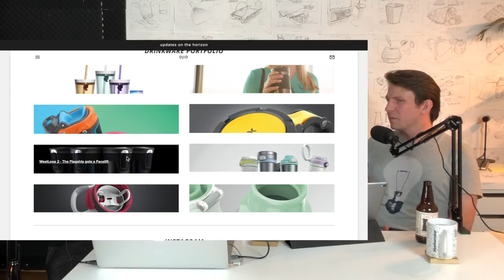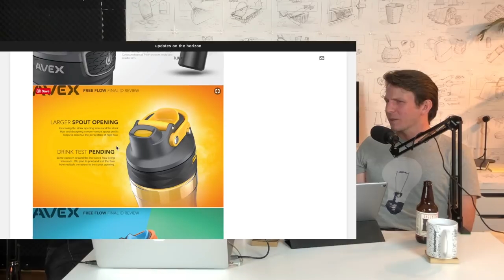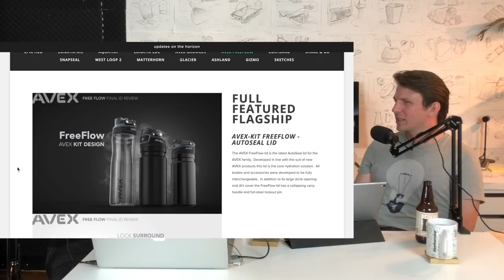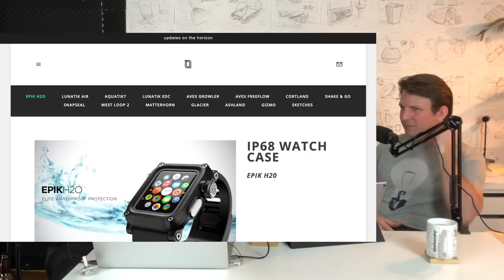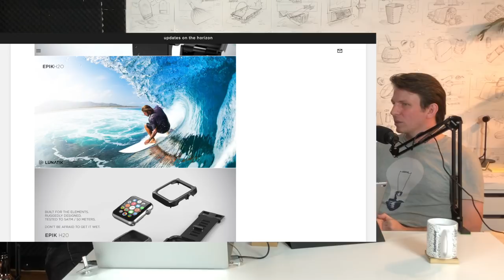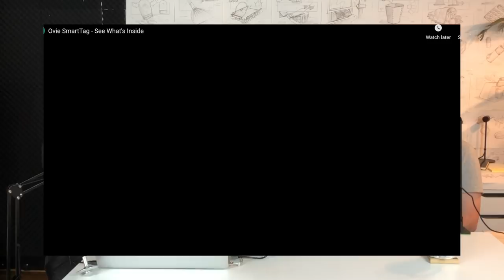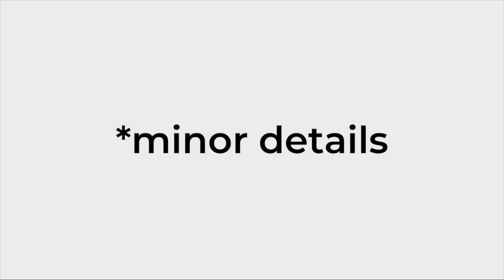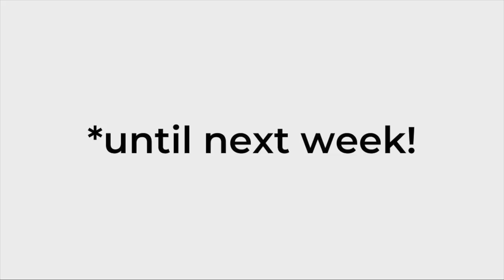Minor Details 056: Dave Joseph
We are excited to have Dave Joseph on the podcast. Dave talks about getting into ID and graduating right when the recession started. He chats about his time working for Contigo and MNML. We talk about Dave’s current endeavour, a smartware startup called Ovie. Dave leaves us with some nuggets on managing your time and not losing your creative side. Give us a call on our google voicemail 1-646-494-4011 or send in a question to . Come join the conversation on the discord.